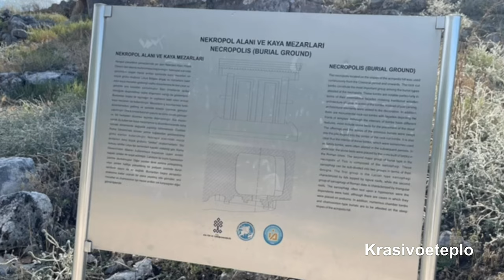Путешествие в Турции Олюдениз Саклыкент Тлос